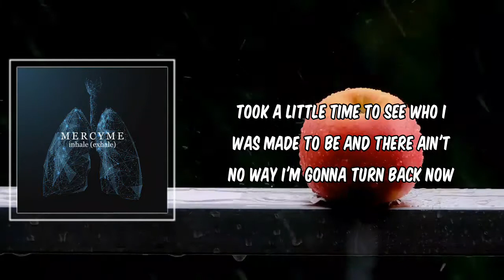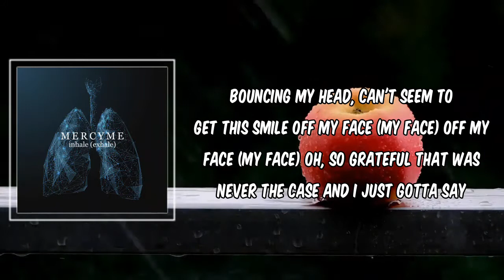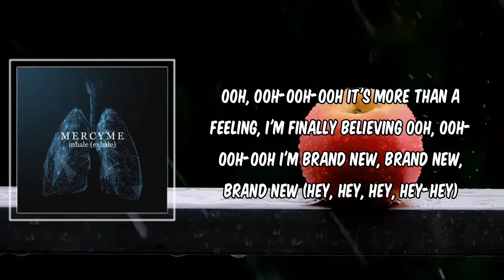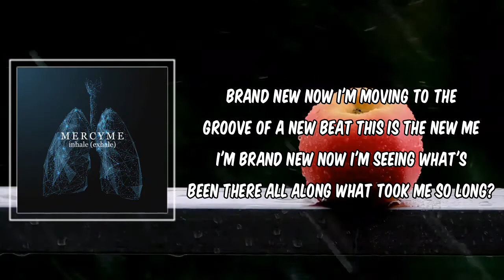Brand New (Lyrics) - MercyMe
Brand New by MercyMe
Album: inhale (exhale)

Brand New Lyrics:

[Verse 1: Bart Millard]
Something now just dawned on me, call it epiphany
Coming all this way and I'm just finding out
Took a little time to see who I was made to be
And there ain't no way I'm gonna turn back now

[Pre-Chorus: Bart Millard]
Bouncing my head, can't seem to get this smile off my face
Once I was lost but now I'm only fashionably late

[Chorus: Bart Millard]
I'm brand new
Now I'm moving to the groove of a new beat
This is the new me
I'm brand new
Now I'm seeing what's been there all along
What took me so long?

[Post-Chorus: Bart Millard]
Ooh, ooh-ooh-ooh
It's more than a feeling, I'm finally believing
Ooh, ooh-ooh-ooh
I'm brand new, brand new, brand new

[Verse 2: Gloria Gaynor]
Every day I think about this life I'm living now
How it all could have turned out so differently
What if grace just walked on by and nеver took the time
Nеver took the time to even notice me

[Pre-Chorus: Bart Millard & Gloria Gaynor]
Bouncing my head, can't seem to get this smile off my face (My face)
Off my face (My face)
Oh, so grateful that was never the case

[Chorus: Bart Millard & Gloria Gaynor]
I'm brand new

[Post-Chorus: Bart Millard]
Ooh, ooh-ooh-ooh

Never be the same 'cause, 'cause now I'm called

[Chorus: Bart Millard]
Brand new

[Post-Chorus: Bart Millard]
Ooh, ooh-ooh-ooh
(Hey, hey, hey, hey-hey)
Ooh, ooh-ooh-ooh

Brand new